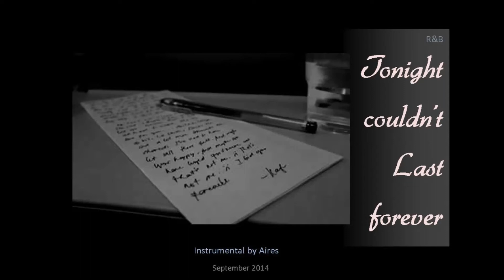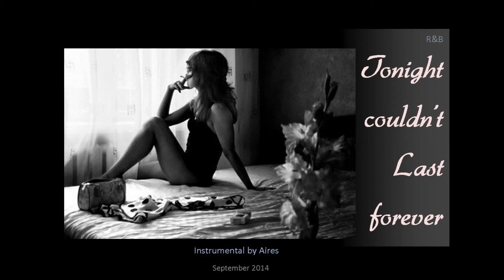Tonight Could´nt Last Forever - Instrumental R&B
Instrumental version of "Tonight Could´nt Last Forever", original soundtrack (backing) by Aires. All instruments performed by Aires, and no virtual instruments used..

Instruments; Ibanez S420, Digitech RP-250, Alesis SR-16, Technics KN2000, HBZ 2004 Bass Guitar. Recorder using Reaper.

Music Style: R&B

September 2014

Português:

Versão instrumental de "Tonight Could´nt Last Forever", original de Aires: Todos instrumentos tocados por Aires, sem utilização de instrumentos Virtuais, apenas guitarra, baixo e teclados.